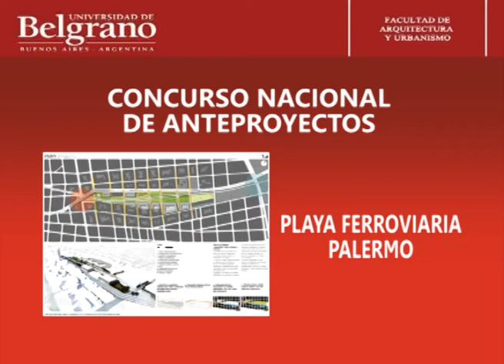Concurso de la Sociedad Central de Arquitectos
Buen papel de egresados UB en Arquitectura. Tres egresados de la Universidad de Belgrano lograron el cuarto puesto en un concurso de la Sociedad Central de Arquitectos, y sólo fueron superados por grandes estudios.

El tema del concurso de la SCA era el desarrollo de un plan maestro en una playa ferroviaria de Palermo. Para más información de la Carrera